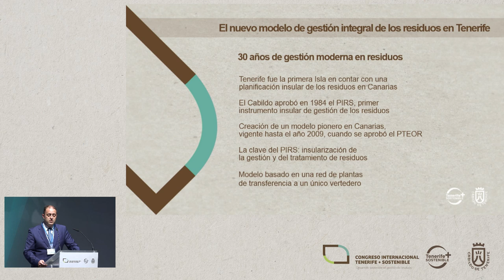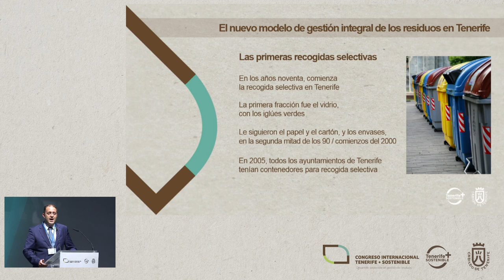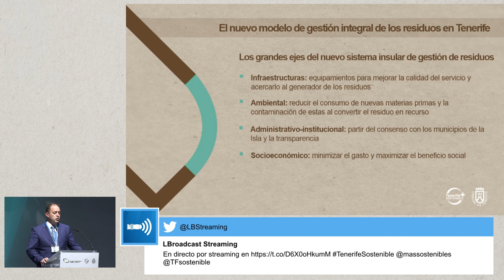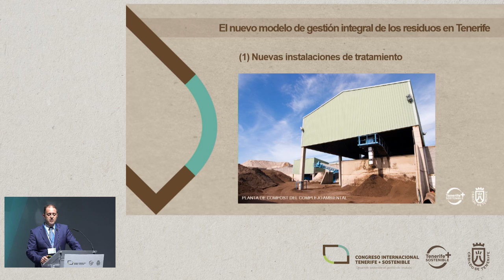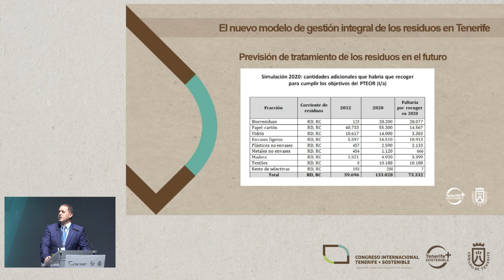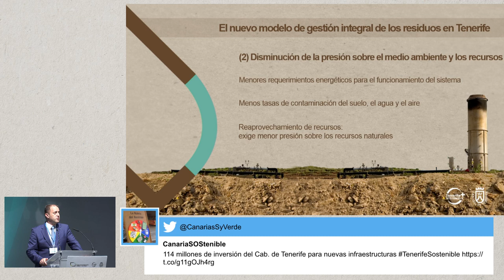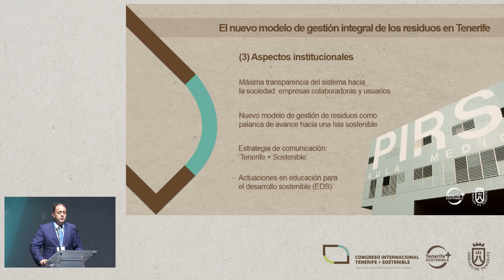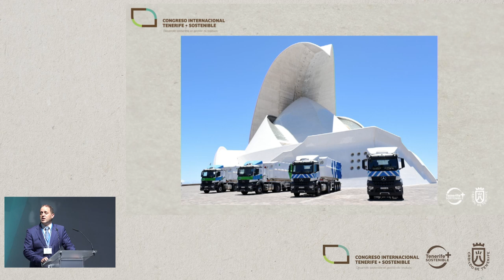ALEJANDRO MOLOWNY LÓPEZ-PEÑALVER